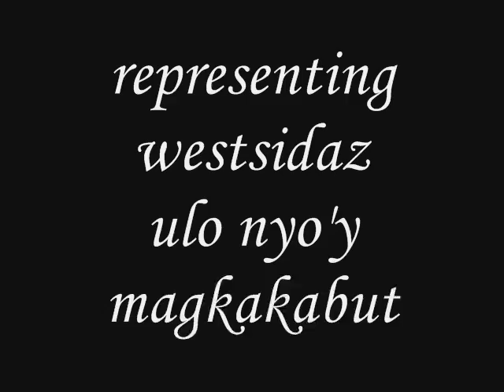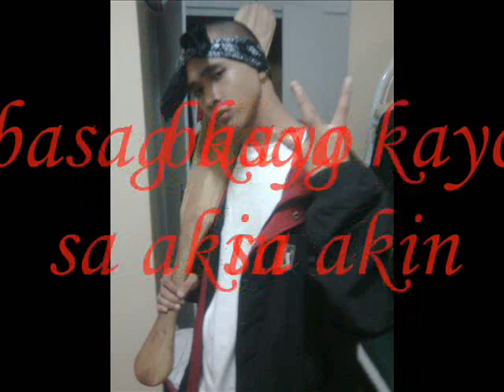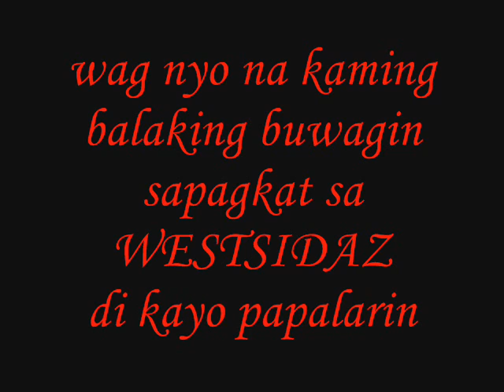wsd,westsidaz311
video uploaded by westsidaz